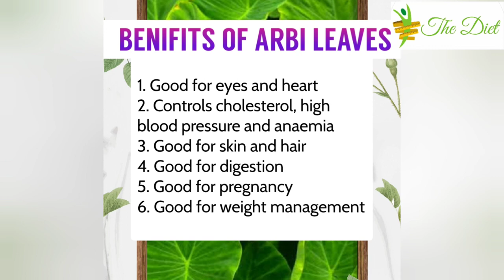Arbi ke Patte ki Sabji | Recipe and it's Benifits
Hi friends 👋🏻
I am Poonam Shah, a Clinical Dietitian and Nutritionist
Today I am going to share the recipe of Arbi ke Patte ki Sabji along with its benifits...
Arbi is also known as Colocasia and Taro leaves and it has many health benifits when eaten in a certain amount.

It is very tasty and healthy, do try once!

THE DIET HUB BY POONAM SHAH